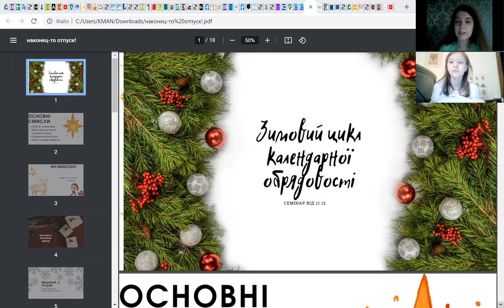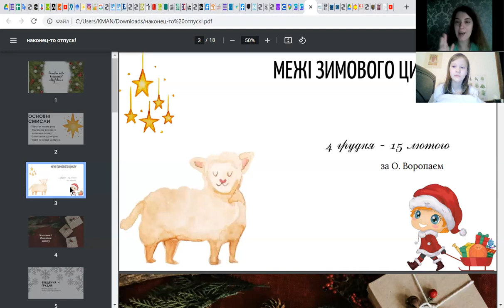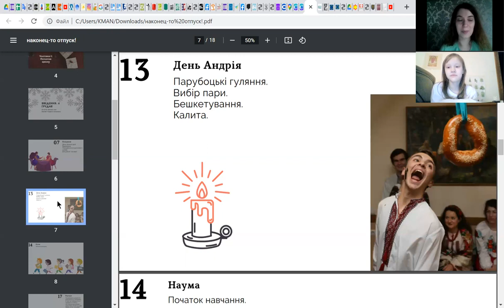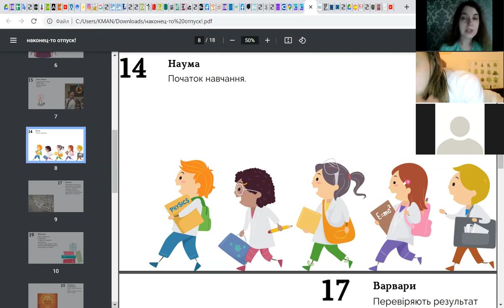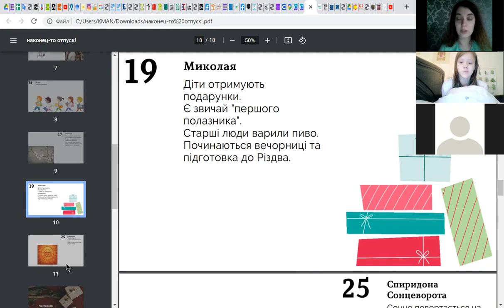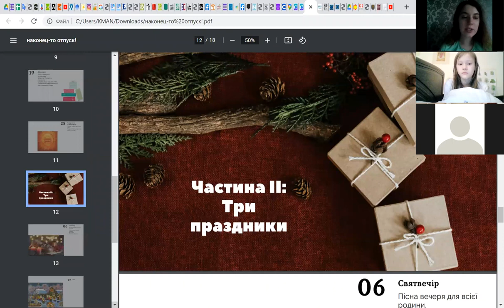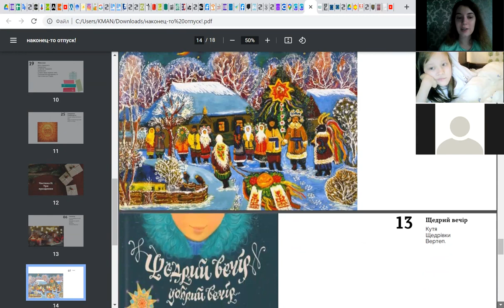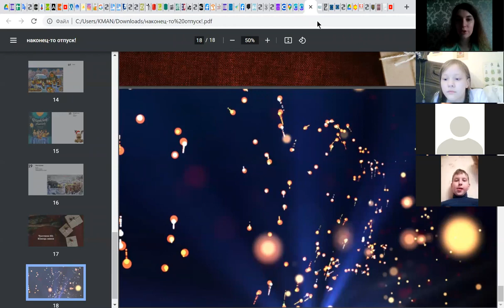Зимовий цикл обрядовості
Спікер вебынару: Годік Катеринаа Олександрівна – керівник секції фольклористики відділення української філології та мистецтвознавства Київської МАН, молодший науковий співробітник відділу компаративістики Інституту літератури ім. Т.Г. Шевченка НАН України.